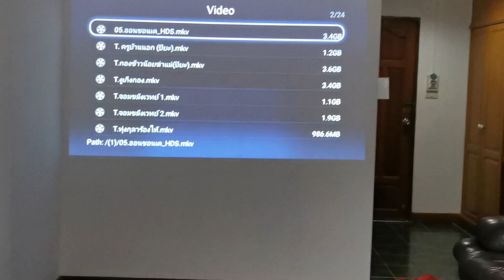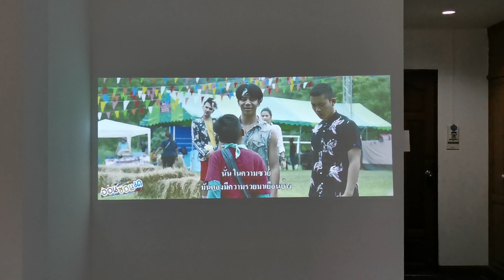Acer X1120H Review ทดสอบโปรเจคเตอร์ รีวิวโปรเจคเตอร์ Acer Projector X1120H ความสว่าง 2700 ลูเมนส์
Acer X1120H Review ทดสอบโปรเจคเตอร์ รีวิวโปรเจคเตอร์ Acer Projector X1120H ความสว่าง 2700 ลูเมนส์ Contrast 3000:1